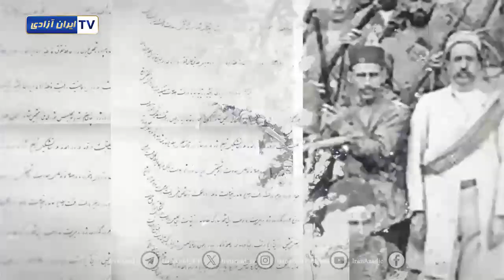ایران در تکاپوی آزادی توطئه استعمار برای سرنگونی دکتر مصدق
ایران در تکاپوی آزادی قسمت ۱۶
توطئه استعمار بر ای سرنگونی دکتر مصدق
استعمار انگلیس و آمریکا برای حفظ منافع خود در ایران که بخاطر ملی کردن صنعت نفت توسط دکتر مصدق آسیب جدی دیده بود با پشتیبانی از محمدرضا شاه که مهره دست نشانده آنها بود و همینطور با کمک آخوندهای مرتجع مثل کاشانی برای سرنگونی دکتر مصدق دست به توطئه های مختلفی زدند که در نهایت.
همراه با اصغر بابکان
برای دیدن کلیپ کامل به لینک زیر مراجعه کنید: